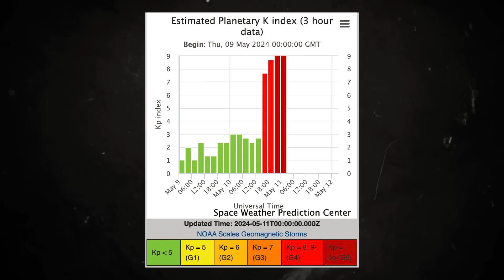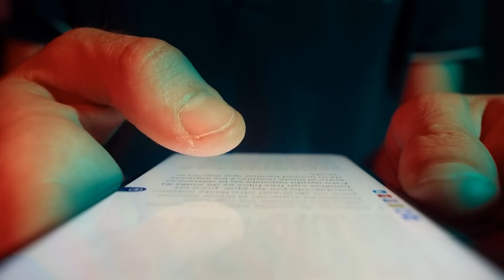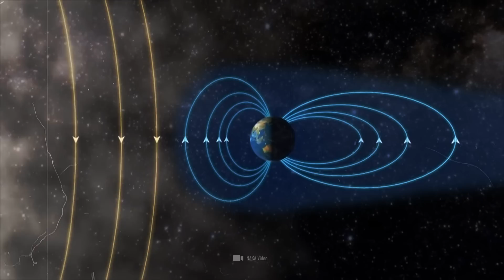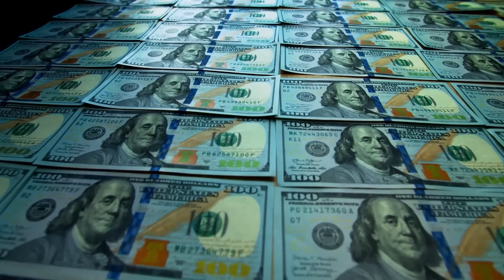The Biggest Solar Storm in 20 Years Has Hit the Earth! But It Is Not over Yet!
What if I told you that the biggest solar storm in 20 years has hit the Earth and we were very lucky? Despite this good news, astronomers are still on alert because the most violent solar cycle in a long time is not over yet. A gigantic sunspot has formed, similar to the one that caused a catastrophe in the USA 200 years ago. If the spot continues to grow, things could get tight for us. Either the storms still to come will bring us colorful auroras or they will paralyze all our communications and power grids within minutes!